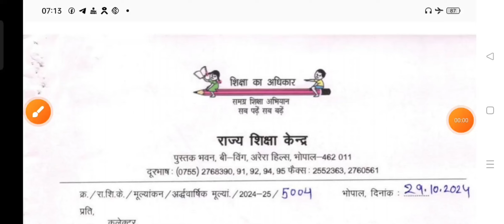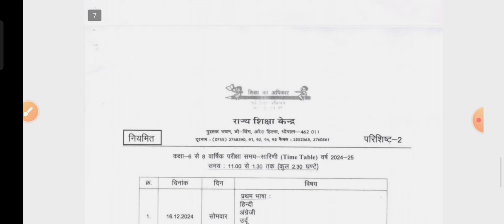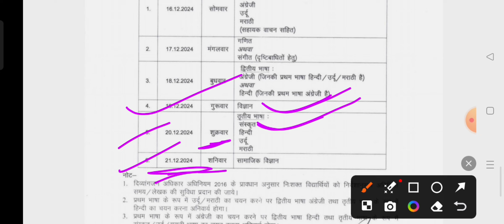अर्धवार्षिक परीक्षा टाइम टेबल 2024-25 || कक्षा 3 से 8/ MP Board Ardhvarshik Pariksha Time Table 2024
अर्ध वार्षिक परीक्षा टाइम टेबल 2024-25/कक्षा 3 से 8/Mp Board Ardhvarshik Pariksha Time Table 2024-25

नमस्कार आज की इस वीडियो में हम आपको बताऐंगे अर्धवार्षिक परीक्षा टाइम टेबल 2024-25

राज्य शिक्षा द्वारा जारी कक्षा 3 से 8 तक अर्धवार्षिक परीक्षा समय सारणी
Mp Board Class 6th ardhvaarshik pariksha time table 2024-25
Mp Board Class 7th ardhvaarshik pariksha time 2024-25
Mp Board Class 8th Ardhvaarshik Pariksha Time 2024-25
Class 6th ardhvaarshik pariksha time table
Class 7th ardhvaarshik pariksha time table
Class 8th ardhvaarshik pariksha time table

ardhvaarshik_paper_2024-25_class 9th_mp_board

class_9th_maths_paper_2024-25_full_solution

जय हिन्द! प्रिय छात्रों इस वीडियो में हम आपको बताएंगे बिलकुल Real 💯 अर्धवार्षिक परीक्षा पेपर

Mp Board Ardhvaarshik Pariksha 2024-25

Mp Board halfyearly Exam 2024-25

Ardhvaarshik Pariksha Paper 2024-25

Halfyearly Exam Paper 2024-25

Class 9th hindi ardhvaarshik pariksha paper 2024-25

Class 9th english ardhvaarshik pariksha paper 2024-25

Class 9th maths ardhvaarshik pariksha paper 2024-25

Class 9th science ardhvaarshik pariksha paper 2024-25

Class 9th social science ardhvaarshik pariksha paper 2024-25

Class 9th sanskrit ardhvaarshik pariksha paper 2024-25

ardhvaarshik paper 2024-25 class 9th hindi

ardhvaarshik paper 2024-25 class 9 vigyan

ardhvaarshik paper 2024-25 kaksha 9 angreji

ardhvaarshik paper 2024 class 9th science

ardhvaarshik paper 2024 class 9 maths full solution 💯

ardhvaarshik pariksha paper 2024 mp board

ardhvaarshik paper 2024 kaksha 9 samajik vigyan

samajik vigyan kaksha 9 ardhvaarshik paper 2024-25